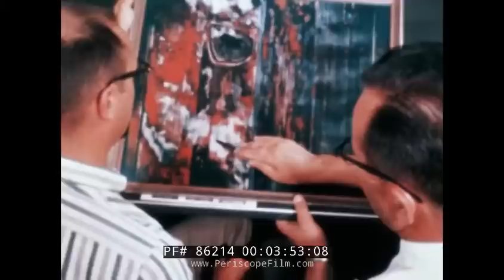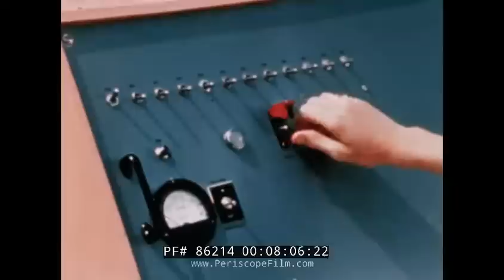"BENEFITS FROM SPACE" 1969 NASA APOLLO PROGRAM EARTHBOUND DIVIDENDS OF SPACE EXPLORATION 86214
Produced by NASA in 1969, this forward-looking, color educational film is about the investigation of space and the benefits that research can produce for people on Earth. This includes benefits to a wide variety of scientific disciplines, including meteorology, geology, oceanography, and ecology. The film argues that the development of advanced technology, including the proposed space stations and probes seen in this film, likewise stimulates industrial innovation and production with far-reaching benefits and applications.

Opening: Surface of the Moon with Earth seen in the distance. Titles: Benefits From Space (:06-:28). Earth as seen from the Moon. Earth as seen from space (:29-1:04). Wheat field. Woman examines computer electronics using a magnifying glass (1:14).  Men examine pictures from space as part of a research project. A space walk. Concept for a space station (1:33). A subject wears an astronaut suit in front of a projection screen showing the surface of the Moon. Day and night on earth as seen from outer space. Clouds move across the face of the Earth in time lapse photography, as shot from a satellite (1:54). Pictures of Earth as seen from outer space. The oceans as seen from space. Different rivers and oceans seen from space (1:05-2:59). Forests as seen from space. Infrared photography from space. A man examines a picture of terrain, moving his pen to make a point. A researcher examines a cactus. New technological innovations. A centrifuge spins at high speed (4:24). A fuel cell, a neglected power source which was perfected for use in space. A man drives a tractor which is powered by a hydrogen fuel cell, which is pollution free (3:00-4:46). A heart monitor or biometric sensor is shown in use by a physician, first at NASA and then in a hospital. Spacecraft materials are checked to see how flammable they are. Low flammable materials and life support equipment can also have use on Earth. Men in mock-up astronaut suits at a test facility. Computer technology including a mainframe computer. Buttons are pushed. IBM magnetic tape computers in the Apollo program (5:38). Computer operations room montage. New manufacturing techniques for high tech equipment including computer chips, diodes and transistors. An industrialist looks at a machine. Flawless ball bearings could be produced in space (4:47-6:40). A scientist picks up a test tube. New, uniform alloys are shown off to the camera. Mirrors and lenses. Telstar type satellite as well as others (7:07). TV camera at Olympic Games beamed via satellite. Olympics and an astronaut are shown on a black & white TV. Concept art of a proposed space shuttle type craft for NASA. Men work on a machine. Railroad cars. Cargo loaded onto ships and jumbo jets. Two boys play with an Estes model rocket and launch it with others as part of an experiment (6:41-8:26). Biological investigation. Sun spots on the surface of the sun. The galaxy. Concept art of a space station similar to Skylab. The Moon as seen from the Apollo 8 spacecraft. The craft moves along the surface of the Moon. Earth as seen from the Moon (8:27-9:58). End credits (9:59-10:04).